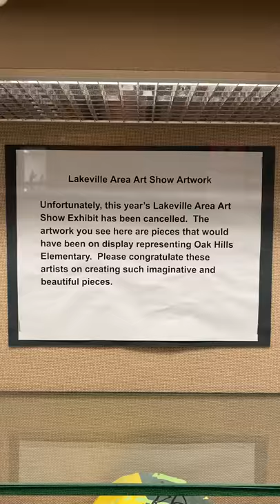2020 Oak Hills Elementary Lakeville Area Art Show